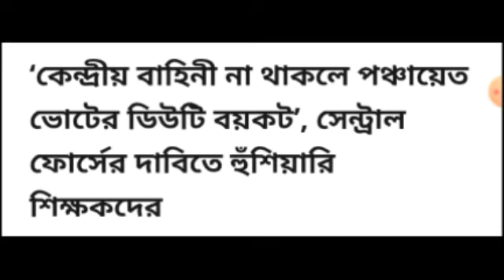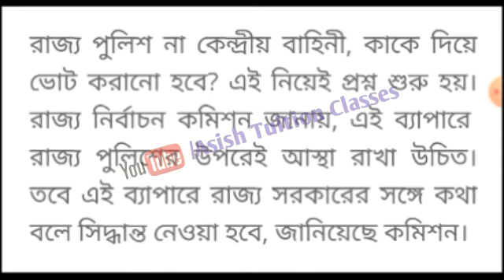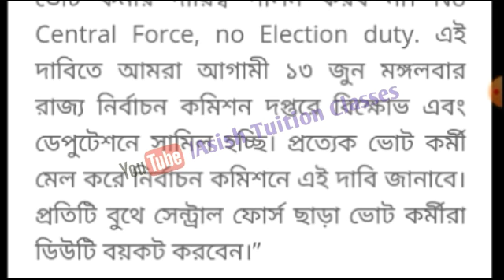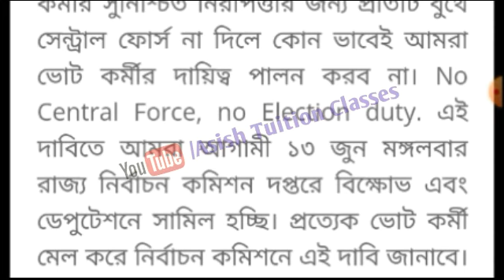Big Breaking 💥আসন্ন পঞ্চায়েত নির্বাচনে শিক্ষক-শিক্ষিকাদের দাবি কেন্দ্রীয় বাহিনী : না হলে ডিউটি বয়কট